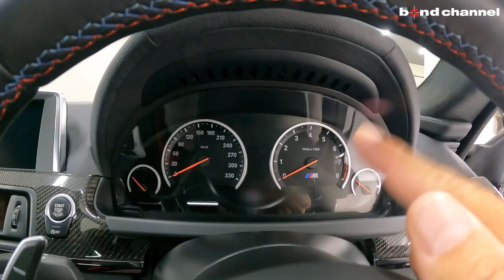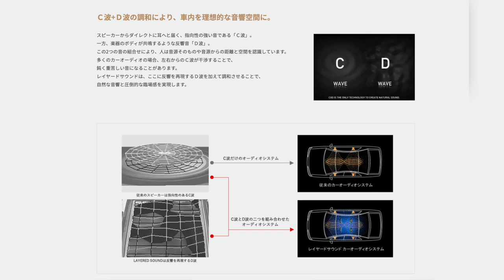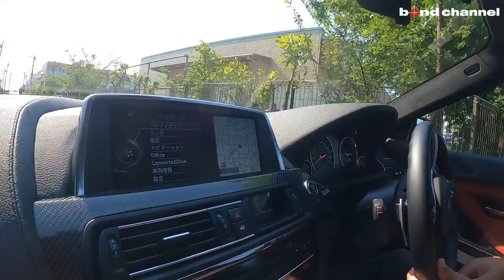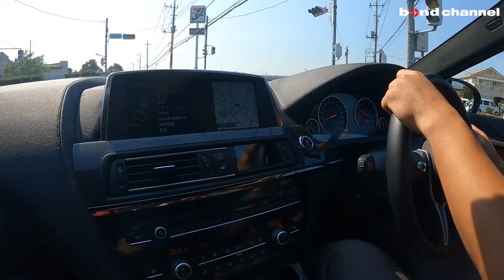【bond cars Urawa】訳ありだけどお買い得なBMW M6 Gran Coupe【車両紹介】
Chapters
00:00 外装紹介
9:31 内装紹介
17:05 トランク紹介
18:39 エンジンルーム紹介
20:26 灯火類紹介
20:59 マフラー音紹介
21:22 試乗

グレード M6 Gran Coupe
型式 ABA-6C44M
ハンドル 右
カラー ブラックサファイア
車検 令和5年　3月 26日
保証 あり
修復歴 なし
新車時参考価格 1796万円+OP（アフターパーツ含む）

M6グランクーペはBMWが生産するラグジュアリーカー《6シリーズ》をベースに開発されたハイスペックスポーツモデルとなります。
BMWのチューニングを担うメーカー《M」によるパワーアップが施され最高出力560馬力/トルク69.3kgmと十分なパワーを引き出します！
また、３Ｄデザイン製のカーボンエアロパーツや車高調（３Ｄ）も装備し、ホイールはアメリカ鍛造１２２１ ２１インチＡＷをチョイスしております。
インテリアに関してはレッドカラーの良質なスポーツシートにメモリー付フル電動（運転席・助手席）が装備されております。
センターパネルもカーボンパーツが施されスポーティーなつくりとなっております。
純正ミラー内蔵ＥＴＣやＣＤ・ＤＶＤ・ＴＶ（地デジ）・Ｂカメラ・レーンキープ・ヘッドアップディスプレイ等装備されレイヤーサウンド（4チャンネル）も内蔵しており音楽でのサラウンドを体感する事が可能となります！
さらにマフラーもアキュレイ製スポーツマフラーを装着！純正マフラーもございますのでご安心くださいませ。
是非、実際に現車をご覧になっていただければと思います。

〒338-0823
埼玉県さいたま市桜区栄和4-1-1
AM10:00 ~ PM8:00
担当：月村